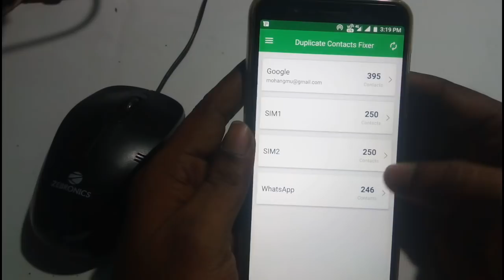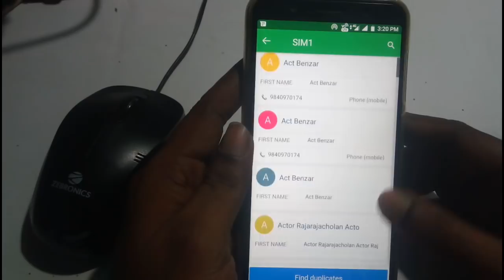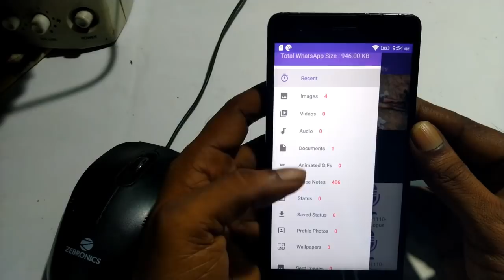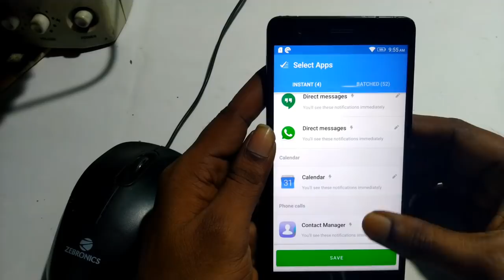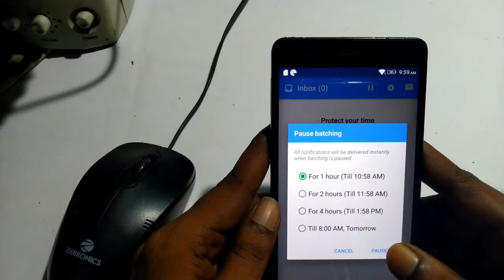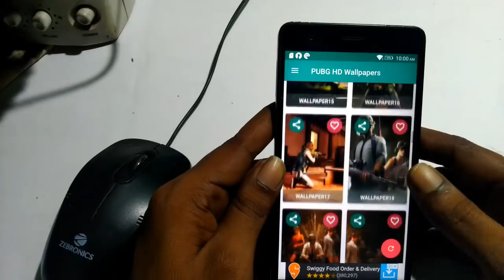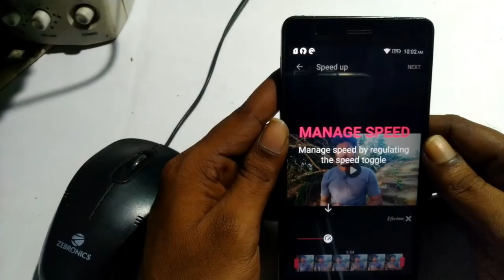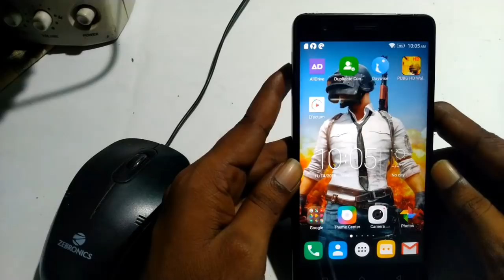Top 5 Android Apps November 2018 || Must know apps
Top 5 Android Apps November 2018

3.Daywise: Schedule notifications. Do Not Disturb

What the App can do:
★ Helps you to organize your WhatsApp Media to better manage the precious storage space in your phone.
★ Helps you to manage files like documents, gifs, audio clips & hidden files like sent files etc... Which are not easy to do with the regular/default apps installed on your phone.
★ Helps you to save that status photo/video your best friend update in their profile.